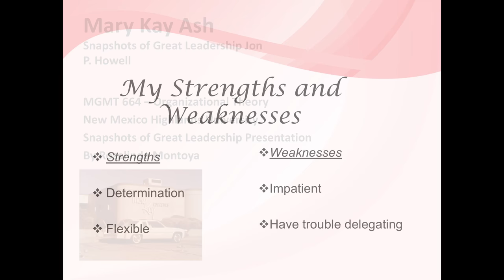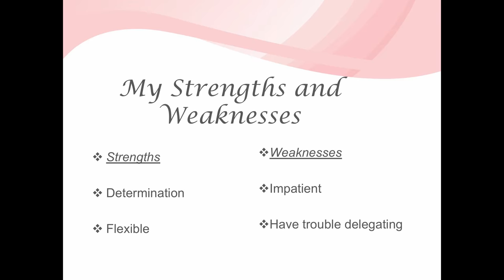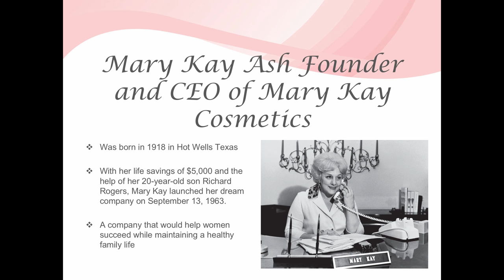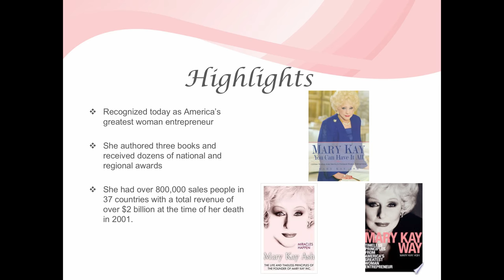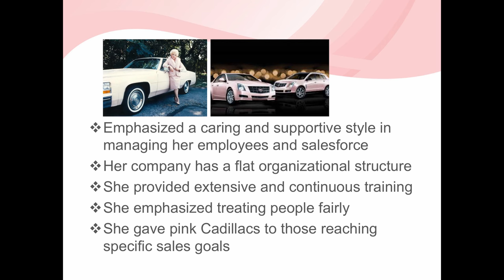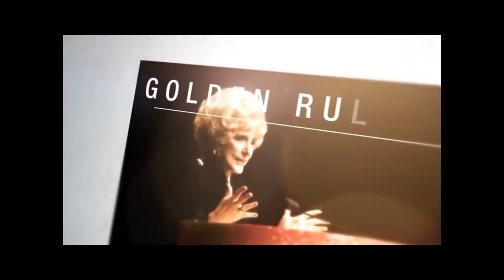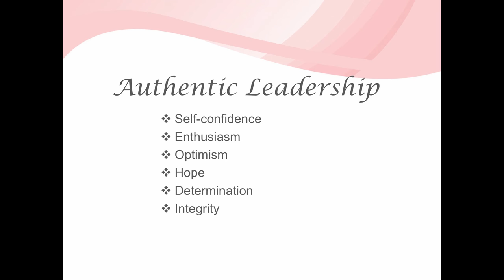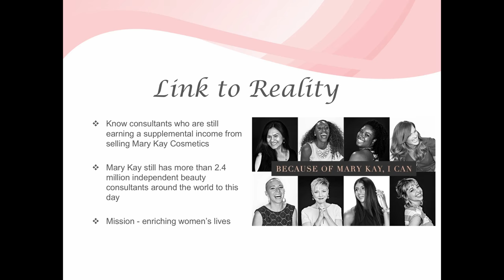Mary Kay Ash Snapshots of Great Leadership Presentation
Snapshots of Great Leadership
Management 664